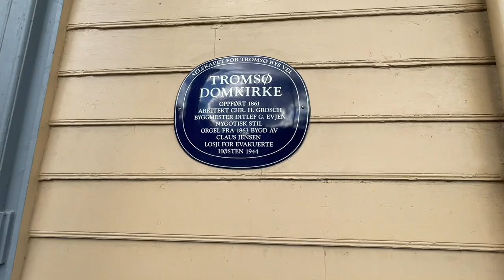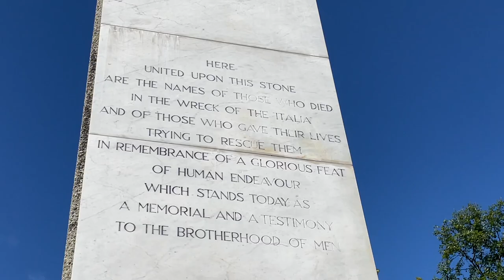Tromsø City Highlights: The Best Things To Do In Tromso, Northern Norway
A city tour of Tromso in Northern Norway. Highlights of the Arctic city including the iconic Arctic Cathedral and downtown wooden Tromsø Cathedral, the Arctic-Alpine Botanical Gardens and the Fjellheisen cable car to the famous viewpoint across the city.